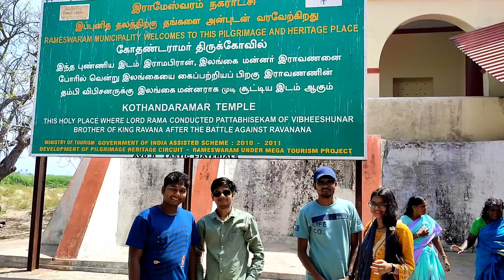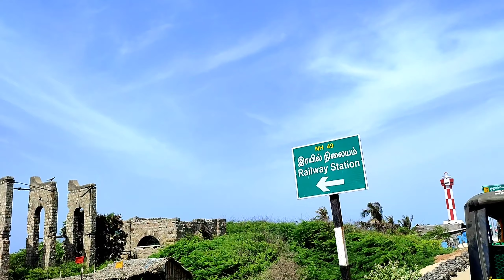44vlog dhanushkodi dhanushkodibeach lastborderofindia_srilanka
Hey guys, This is Jyoti Kumari.

I love traveling and have been traveling within India. I have travel many places in my country so far and want to keep doing it for the rest of my life. I have recently started making videos of my travels so that I can share the experiance with you all and i can show how beautiful the India is.